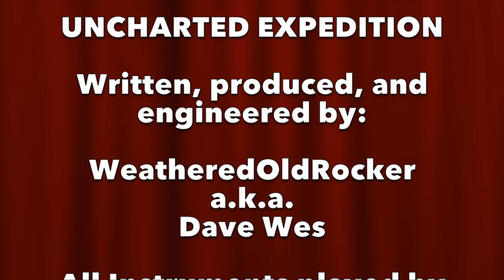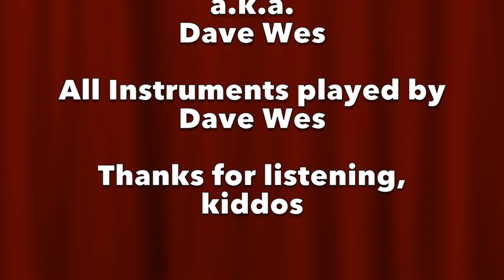Uncharted Expedition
Uncharted Expedition by WeatheredOldRocker